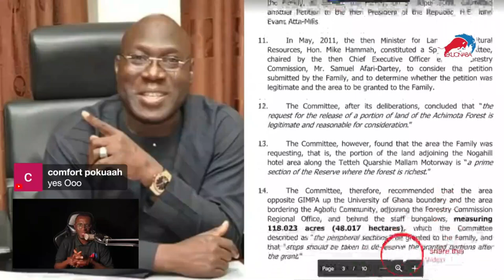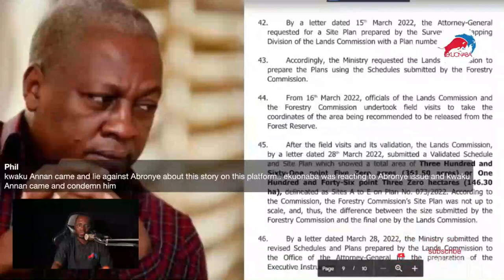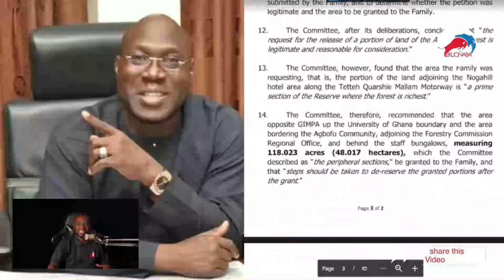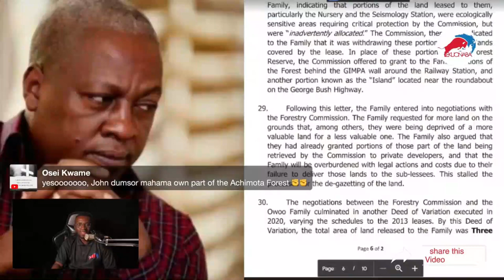Alban Bagbin, double salary saga + IGP